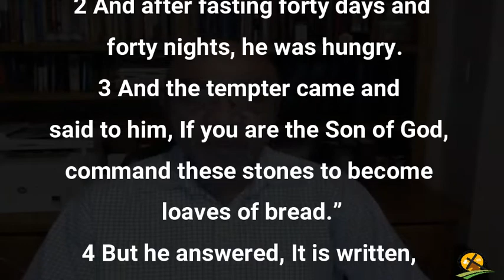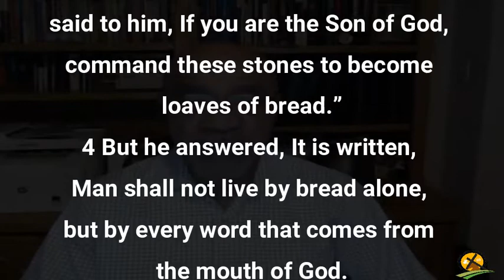1-23-2022 The First Temptation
1 Corinthians 5:13There hath no temptation taken you but such as is common to man: but God is faithful, who will not suffer you to be tempted above that ye are able; but will with the temptation also make a way to escape, that ye may be able to bear it. ESV